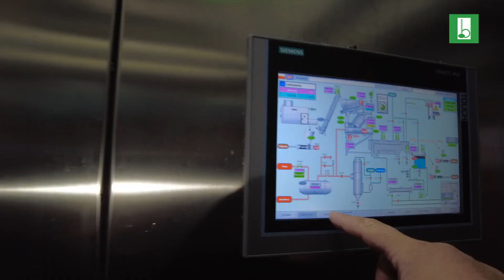APPLE STEAM PEELING BY BOEMA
FRUIT STEAM PEELING BY BOEMA
Solutions for food industry

The Boema Steam Peeler Model SPB100 is the perfect solution for peeling fruits, such as apples, peaches, pears, kiwis, persimmon apples, grapes, papaya, and many others!

Able to peel whole, half or segments of fruit, is the best eco-friendly industrial solution replacing the traditional chemical or mechanical old technologies.

So many advantages will drive you to choose  the Boema steam peeler Model SPB100:
- possibility to scale-up productions with very limited investment;
- maximized processing yields;
- significant reduction in the consumption of process water;
- no chemical contamination on the product;
- more natural colour, taste, and fragrance maintenance;
- zero atmospheric pollution, thanks to the condenser that avoids dispersion of the exhausted steam into the environment;
- respect for the surfaces and clearer contours of the product, thanks to the absence of a complete rotation of the pressure vessel itself;
- perfect and homogeneous peeling on all surfaces, thanks to the rotating basket that separates the product from the condensate and ensures complete saturation of steam inside the machine;
- minimized cycle times, thanks to specifically developed steam injection and exhaust systems;
- absolute hygiene, thanks to product/skin separation even before unloading from the peeler;
- ease of use, it is possible to process the product in bulk, not necessarily pre-calibrated.
Boema, a perfect combination of technology and expertise in the food process!